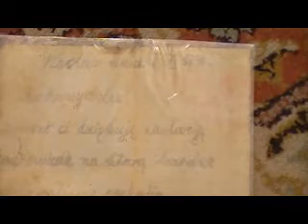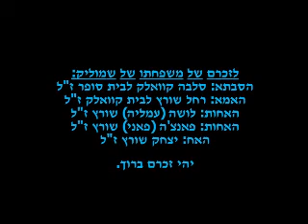Stav Schwarz Interviews Shmulik 201009 - Surviving the war and after (5)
the surviving story of shmuel (shmulik) schwarz during the holocaust part 5
סיפור השרדותו בשואה של שמואל (שמוליק) שורץ משדמות דבורה חלק 5